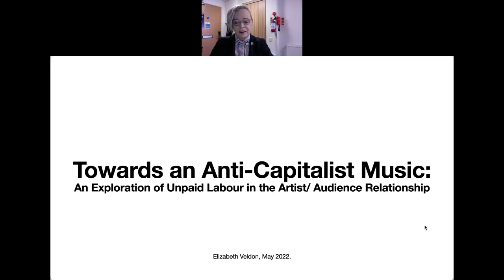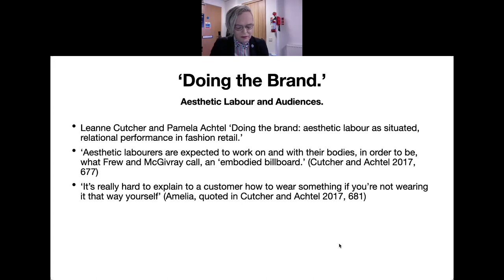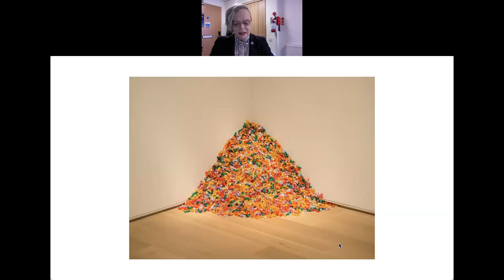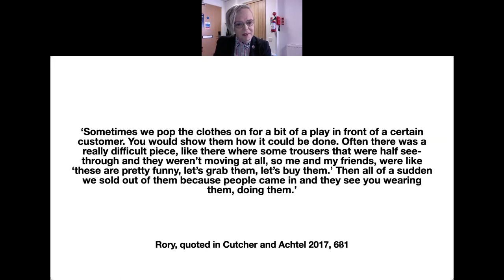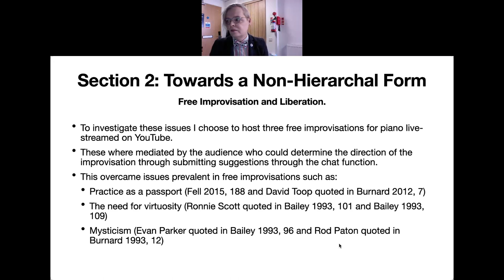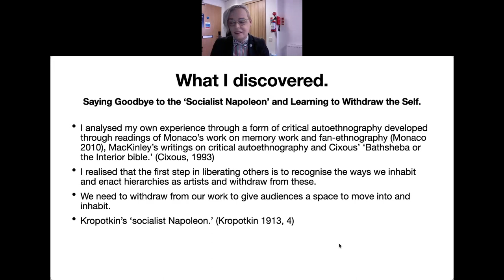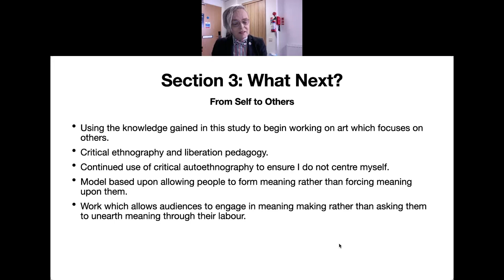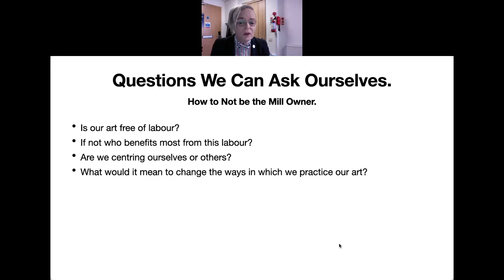'Towards an Anti-Capitalist Music.'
This is a recording of my talk for the Sonic Rebellions conference.

Sadly I was unable to record the talk as it happened so this is me revisiting it a few weeks later and recording it in a slightly boring way however I wanted more people to see the talk so here we are.

at 17.04 I make an obvious error that I couldn't edit out. I obviously mean that we must NOT centre ourselves or see ourselves as leaders.

Anyway, here are the references:

Bailey, D. (1993) Improvisation: Its Nature and Practice in Music. USA; Da Capo Press.
Bourriaud, N. (2002) Relational Aesthetics. France; Les Presses Du Reel
Burnard, P. (2012) Musical Creatives in Practice. Oxford; Oxford Scholarship Online.
Cixous, H. (1993) Bathsheba or the Interior Bible, in Cixous, H. (1994) Stigmata. Translated from the french by Catherine A. F. McGillivray. London and New York; Routledge Classics.
Cutcher, L. and Achtel, P. (2017) ‘Doing the brand’: Aesthetic Labour as Situated, Relational Performance in Fashion Retail. Work, Employment and Society, 31(4) pp. 675-691
Debord, G. (2017) The Society of the Spectacle. Translated from the french by Donald Nicholson-Smith. USA. Zone Books/ MIT Press.
Fell, S. H. (2015) A More Attractive Way Of Getting Things Done: Some Questions of Power and Control in British Improvised Music. Contemporary Music Review 34(2-3) pp. 187-196
Freire, P. (2017) Pedagogy Of The Oppressed. Translated from the Portagise by Myra Bergman Ramos. Uk: Penguin Modern Classics.
Gonzalez-Torres, F. (1991) Untitled (Portrait of Ross in LA.) (Accessed 5th of May, 2022)
Horkheimer, M. in Horkheimer, M. and Adorno, T. (2011) Towards a New Manifesto. Translated from the German by R. Livingstone. London and New York; Verso.
Kropotkin, P. (1913) The Conquest Of Bread. UK; Penguin Classics.
MacKinley, E. (2019) Critical Writing for Embodied Approaches: Autoethnography, Feminism and Decoloniality. Cham; Palgrave MacMillan.
Monaco, J. (2010) Memory Work, Autoethnography and the Construction of a Fan-Ethnography. Participations: Journal of Audience and Reception Studies, 7(1) pp. 102-146
Prévost, E. (1990) Meta-Music and the Mutating Monster of Possessive Individualism – A Mundane Struggle. In Prévost, E. (1995) No Sound is Innocent: AMM and the Practice of Self-Invention. Copula.